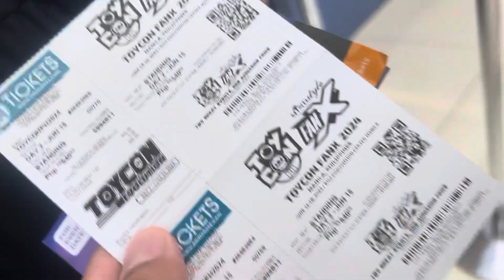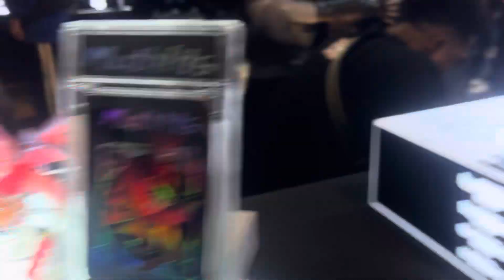A DAY AT TOYCONPH EVOLUTION 2024